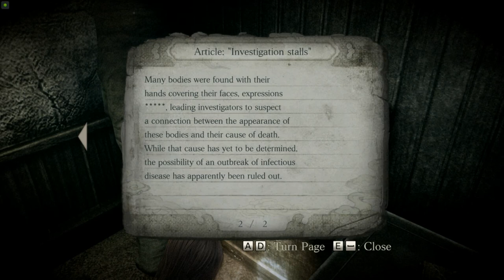FATAL FRAME PROJECT ZERO MASK OF THE LUNAR ECLIPSE-GAMEPLAY #2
Un grupo de niños desapareció misteriosamente durante un festival en la isla Rogetsu. Aunque fueron encontrados, habían perdido sus recuerdos. Ahora han regresado a la isla siendo adolescentes. Las chicas confían en la Camera Obscura, una cámara con el poder de capturar y sellar horrores impensables, y en el débil haz de luz de su linterna mientras exploran varios lugares y se defienden de los fantasmas que las atacan mientras intentan descubrir la verdad de su fantasma. pasado.